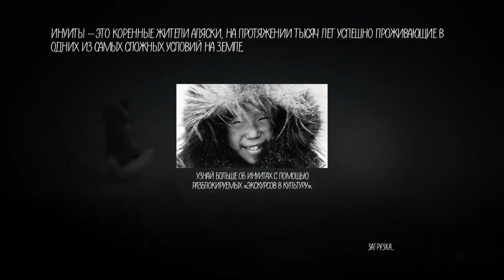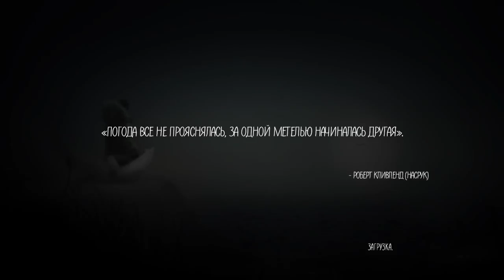Never Alone part 1 moments of the game (PS4)